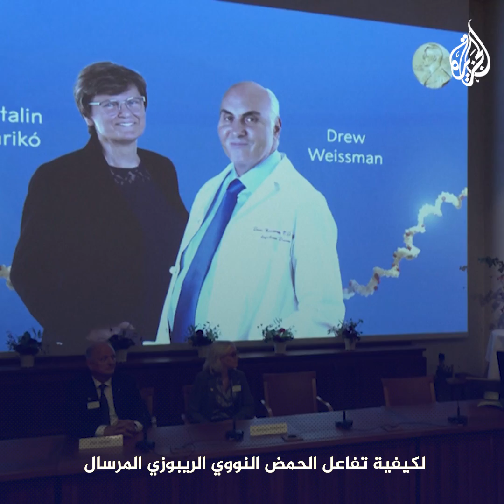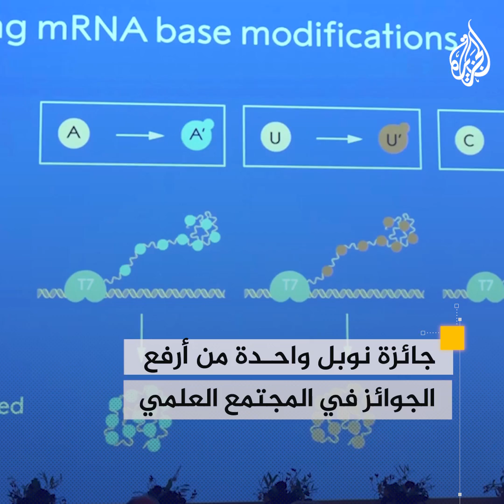جائزة نوبل للطب تذهب إلى عالمين ساعدا باكتشاف لقاح كوفيد 19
أعلنت الهيئة المانحة لجائزة نوبل في الطب أن العالمة المجرية كاتالين كاريكو، الأمريكي ودرو وايزمان، فازا بالجائزة لعام 2023، وذلك تقديراً لاكتشافاتهما التي ساعدت في تطوير لقاحات فعالة، ضد فيروس كورونا.